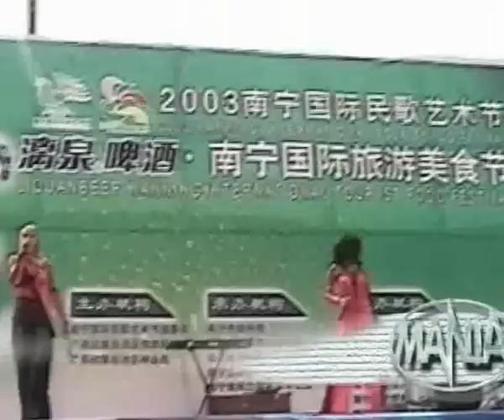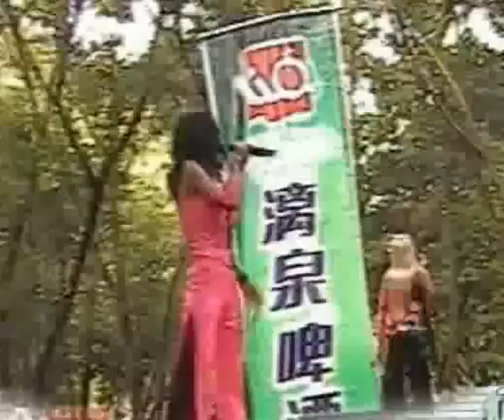Duet Mania - China, Nan Ning.avi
Duet Mania - International Songs and Arts Festival, China, Nan Ning(2003)
Short movie about Duet Mania.